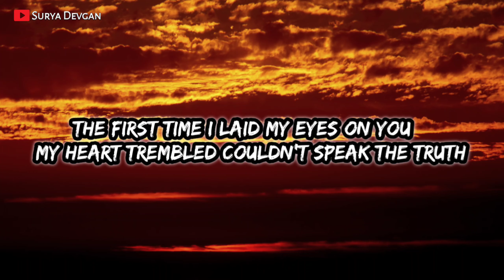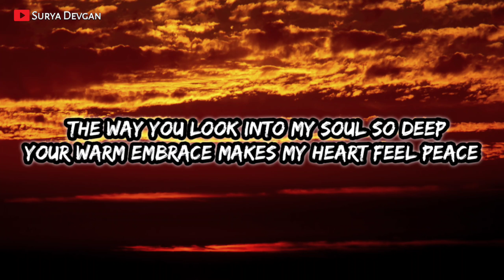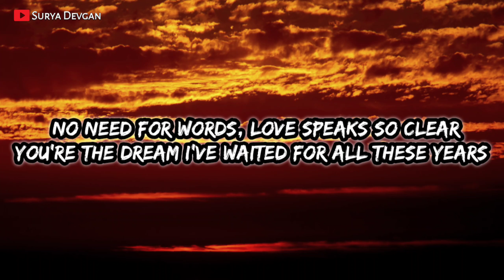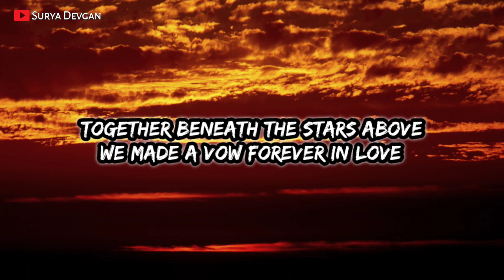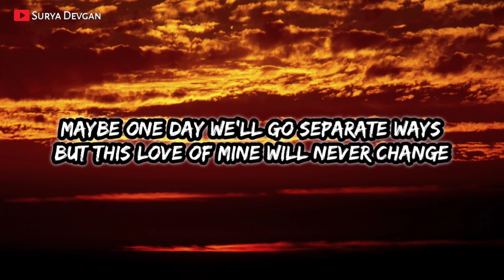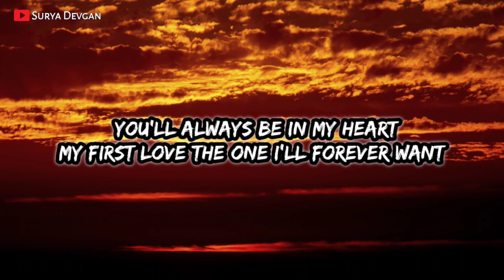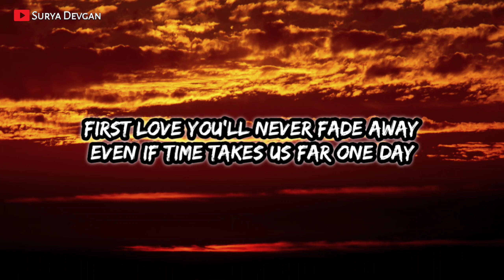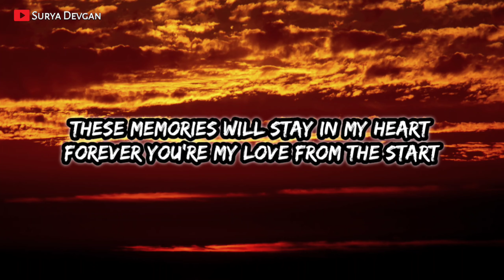First Love - Song Lyrics